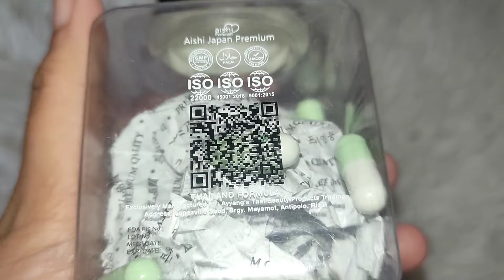GLUTA MELONY ADVANCE WHITE X10 MY HONEST REVIEW 🍈 ANTI STRESS INSTANT PUTI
antonesmaryrose06@gmail

Tags;
gluta melony,
gluta melony X10,
gluta melony advance white,
GLUTA,
MELONY,
glutathione,